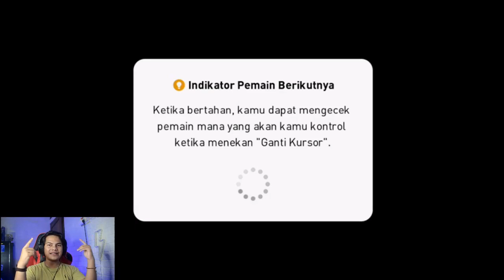ROMARIO SI CF HANDAL CARI RUANG | REVIEW ROMARIO PES 2021 MOBILE 🔥